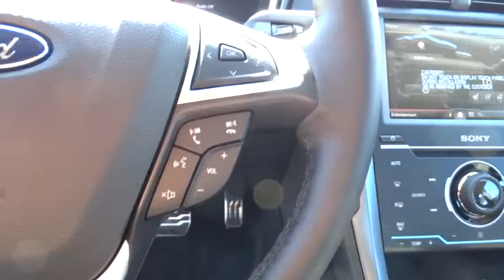2015 Ford Fusion Energi Walnut Creek, East Bay, Dublin, Concord, Livermore, CA F13906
2015 Ford Fusion Energi
2015 Ford Fusion Energi Titanium, DRIVER ASSIST PKG - Stock#: F13906 - VIN#: 3FA6P0SU8FR281386